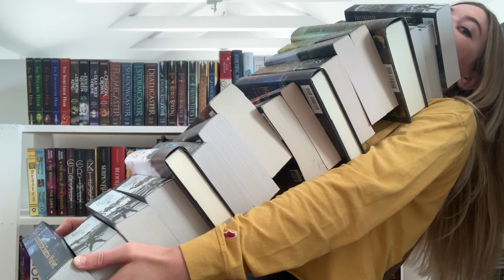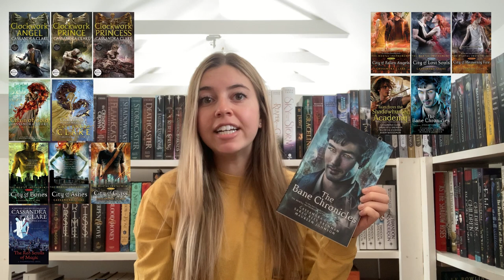HOW TO READ THE SHADOWHUNTER CHRONICLES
In this video I share how to read the Shadowhunter Chronicles by Cassandra Clare in chronological order.

A SUMMARY OF THE ORDER I MENTION IN THIS VIDEO
• The Infernal Devices Series
      - Clockwork Angel (TID 1)
      - Clockwork Prince (TID 2)
      - Clockwork Princess (TID 3)
• The Last Hours Series
      - Chain of Gold (TLA 1)
      - Chain of Iron (TLA 2)
      - TBD (TLA 3)
• The Mortal Instruments Series
      - City of Bones (TMI 1)
      - City of Ashes (TMI 2)
      - City of Glass (TMI 3)
• The Red Scrolls of Magic (The Eldest Curses Series 1)
      - City of Bones (TMI 4)
      - City of Ashes (TMI 5)
      - City of Glass (TMI 6)
• Tales From the Shadowhunter Acadamy
• The Bane Chronicles
• The Lost Book of the White (The Eldest Curses Series 2)
• The Dark Artifices Series
      - Lady Midnight (TDA 1)
      - Lord of Shadows (TDA 2)
      - Queen of Air and Darkness (TDA 3)
• Ghosts of the Shadow Market
• The Wicked Power Series
      - TBD
      - TBD
      - TBD

MUSIC
A Lo-fi chill song

A Little Wiggle
Artists: Moins Le Quartet Composers: Moins Le Quartet